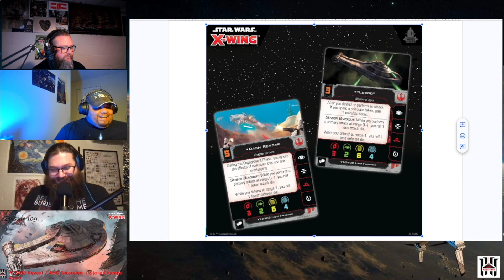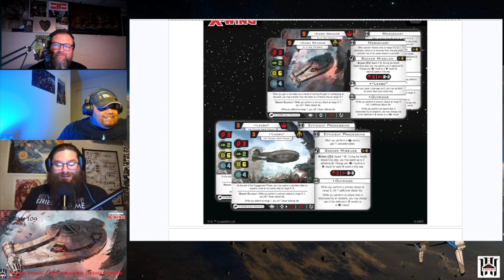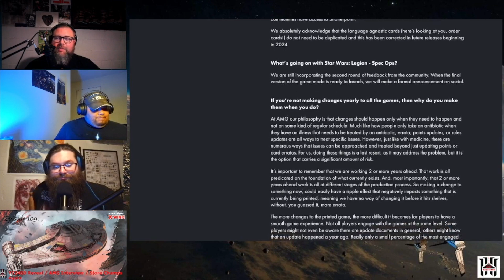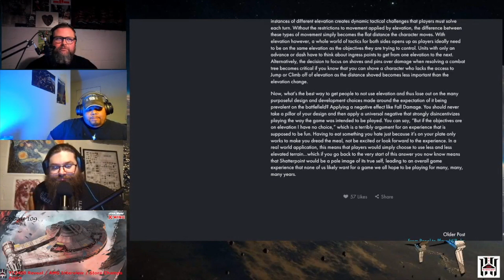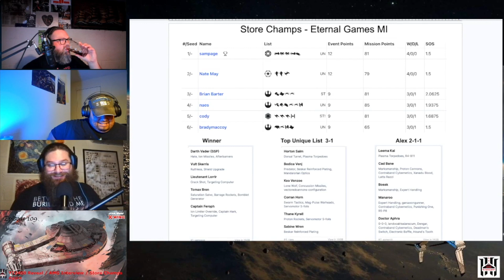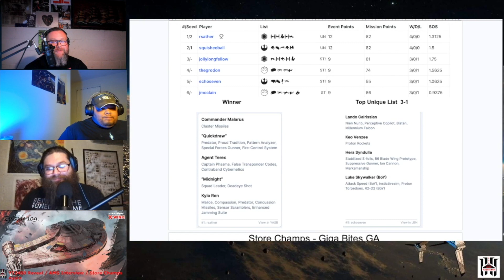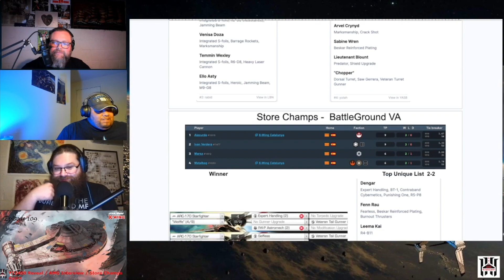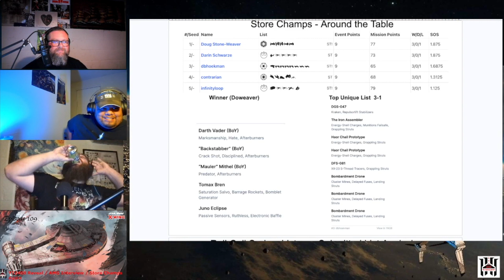Star Wars X-Wing EP109: YT-2400 Reveal / AMG Interview / Store Champs Again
This week we will take a look at the reveal of the YT-2400 pilots coming soon as well as news from AMG regarding Ministravaganza and the 312 Squadron interview with AMG. We will also continue with our analysis for list archetypes for control lists.

live every Sunday night at 9pm est.